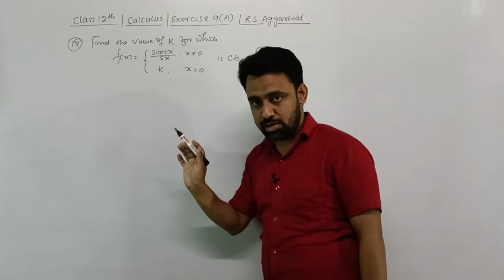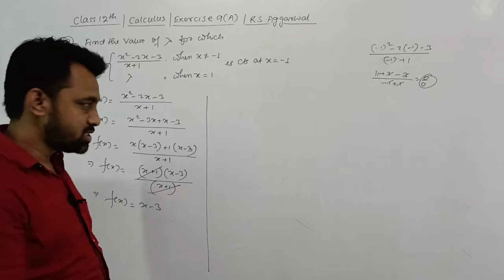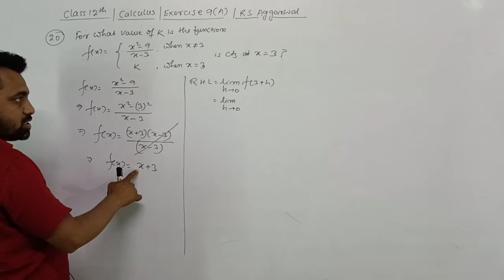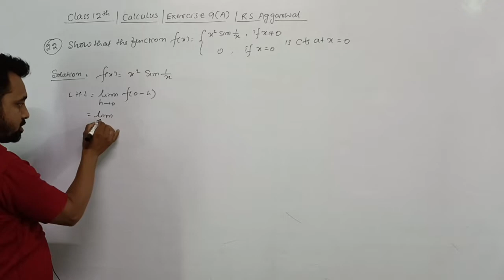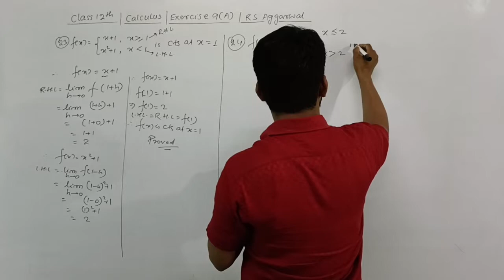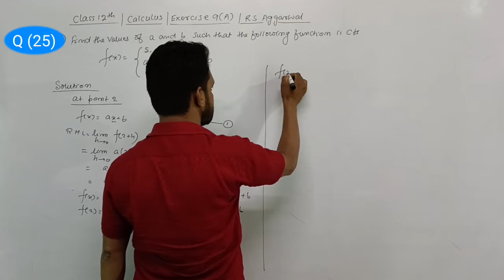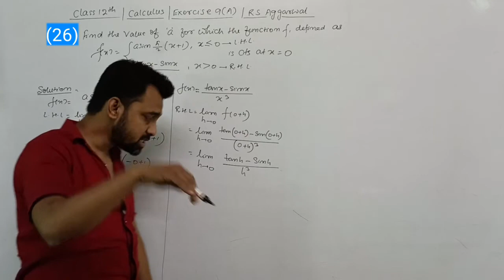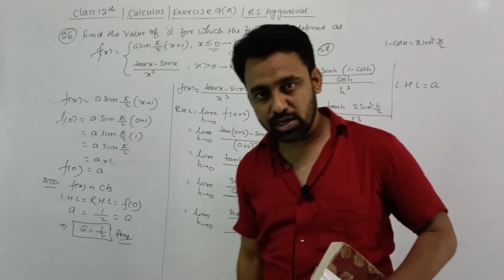12th | Calculus | R S Aggarwal | Ex:- 9 (A) | Q 17 to 26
12th | Calculus | R S Aggarwal   Ex:- 9 (A) | Q 17 to 26
class 12th Mathematics
12th mathematics for bihar board
cbse 12th mathematics